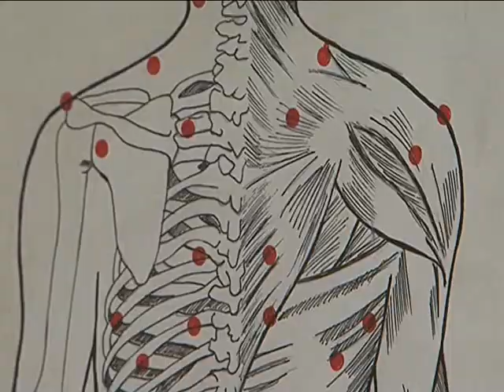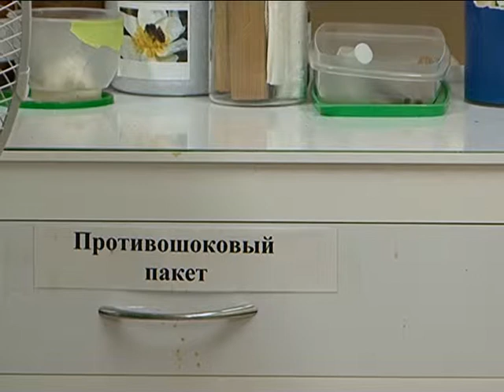"Сельский порядок" (20.06.2013)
Производство меда --  одно из приоритетных направлений малых форм хозяйствования в Белгородской области. Как вырастить здоровых пчел? Что такое аэроапитерапия? Герои очередного выпуска программы «Сельский порядок» поделятся секретами пчеловодства.